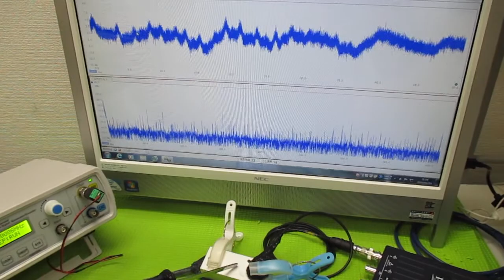超音波プローブの発振制御による表面検査実験 ultrasonic-labo